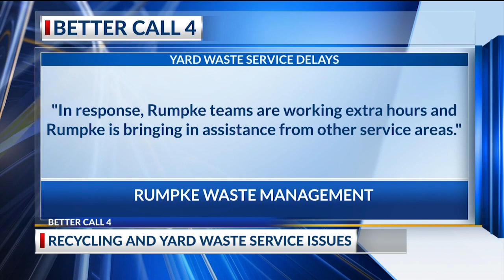Recycling and yard waste service issues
COLUMBUS (WCMH) — Shawna McGreevy’s lived in her Bexley-area home for 20 years. But for the first time in March, noticed her yard waste and recycling weren’t being picked up every other Monday as scheduled.